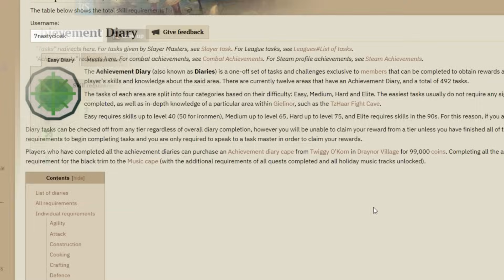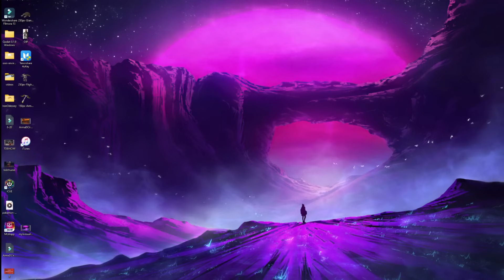HCIM's Most Dangerous Diary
This is the 19th Episode of the HCIM Odyssey Series, where 7NastyCloak takes on the most formidable monsters in Gielinor.

In this Episode the Cloak takes on the Theater of Blood (TOB, Raids 2). Embark on a high-risk journey in Old School RuneScape Hardcore Ironman (OSRS HCIM) with my series! Follow my progress through PvM, Raids, and the pursuit of unique items. As a top-ranking HCIM, witness the highs, lows, and daring PvP encounters. Join the RuneScape community for this one-life adventure, embracing the luck, challenges, and the reality of the impending hardcore Ironman death.

Watch the Series from Episode (#1) to see 7NastyCloaks take on some of the most dangerous bosses in the game.
• HCIM The Red Prison (Ironman Odyssey #1)